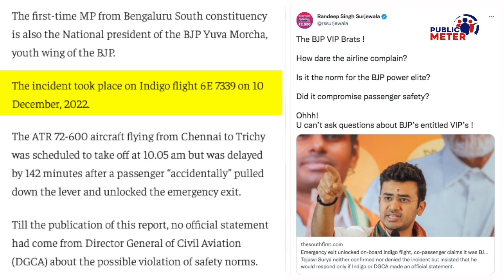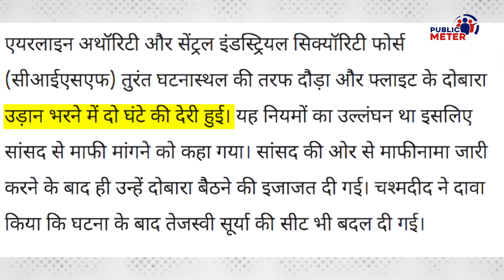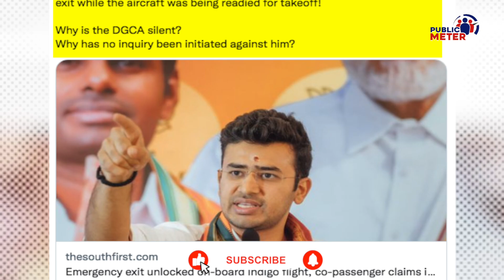Tejasvi Surya का Indigo Flight में ब्लंडर Minister Jyotiraditya Scindia की सफाई तो सुनिए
BJP MP Tejaswi Surya opened the emergency exit door on the Indigo Airlines flight. The Congress surrounded the Modi government on this issue. The same Civil Aviation Minister Jyotiraditya Scindia said that Tejaswi Surya has apologised for his mistake. Kumkum Binwal's analysis of how Tejaswi Surya put the lives of passengers on a flight at risk.